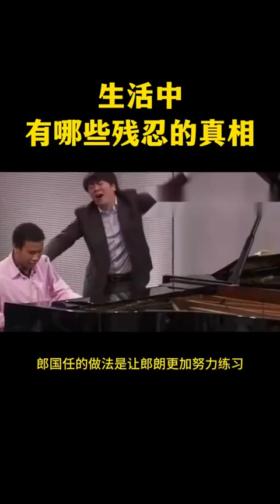生活中有哪些残忍的真相